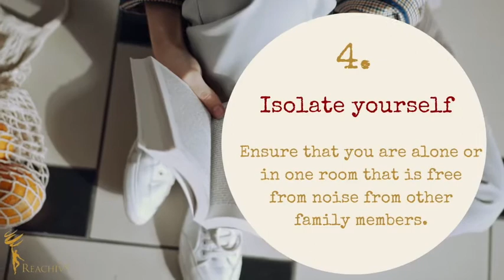Tips to make the most of online classes!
Have you been complaining of zero or no interest in studying during online classes as it doesn't feel the same as school ?
Here are five tips to make the most of these resources of online learning during this pandemic.